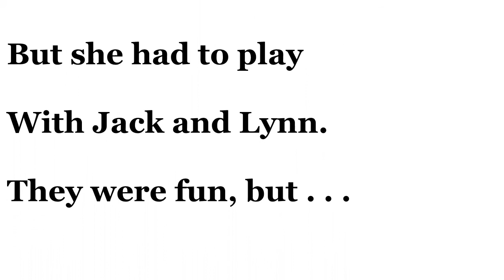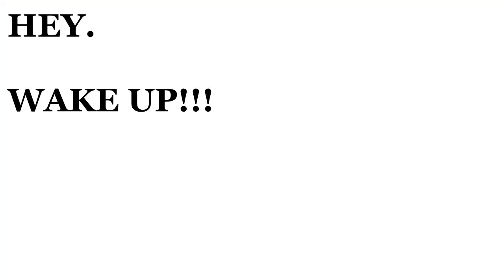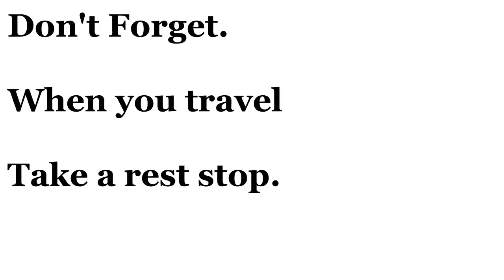Sadie and Cooper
These two beautiful Labradoodles are my neighbors.